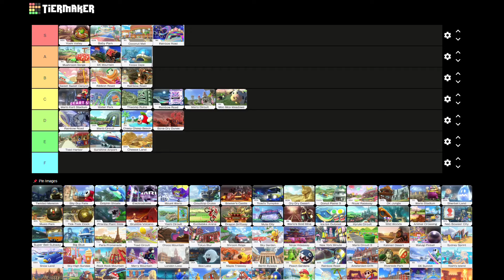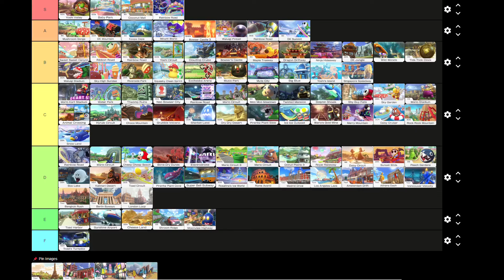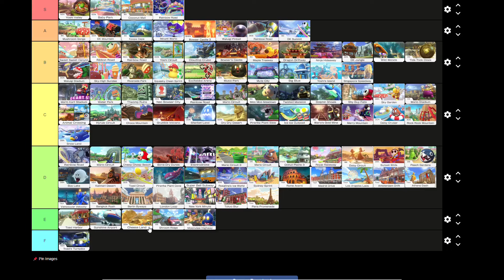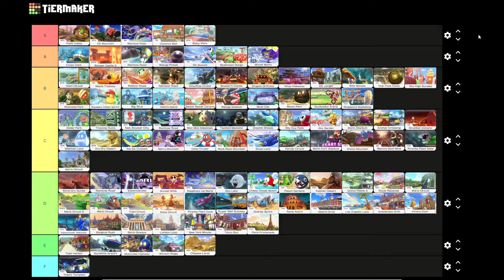Every Mario Kart 8 Deluxe track ranked - Tier List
Today I am ranking every single Mario Kart 8 Deluxe track (including DLC)...